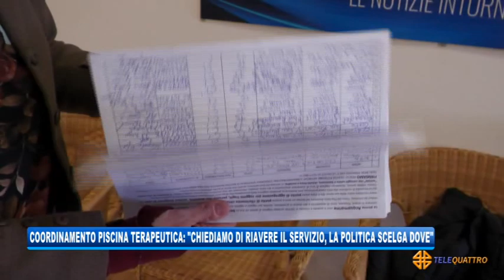COORDINAMENTO PISCINA TERAPEUTICA: 'CHIEDIAMO IL SERVIZIO, LA POLITICA SCELGA DOVE' | 12/04/2021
NEWS 12/04/2021 - TRIESTE - COORDINAMENTO PISCINA TERAPEUTICA: 'CHIEDIAMO IL SERVIZIO, LA POLITICA SCELGA DOVE' || Il coordinamento per la nuova piscina terapeutica chiarisce gli intenti della propria raccolta firme, ovvero la richiesta di ripristinare il servizio offerto dall'Acquamarina, indifferente dove.
La necessità di chiarire gli intenti nasce dalle voci che corrono circa gli obiettivi del coordinamento che recentemente ha commentato i diversi luoghi di cui si parla per una possibile collocazione dell'impianto. La confusione fra raccolte firme è forse causata da un'altra ricerca di sottoscrizioni partita però tempo prima.
Non è tutto in quanto i tempi della magistratura riguardo le indagini sulla piscina crollata si allungano ulteriormente. Ecco perché la proposta del Coordinamento diventa più percorribile (Servizio di Redazione Medianordest) - Segui Telequattro anche sul digitale terrestre! Visita il sito